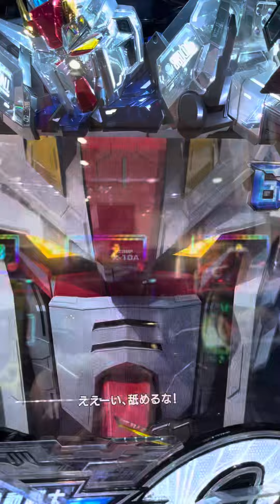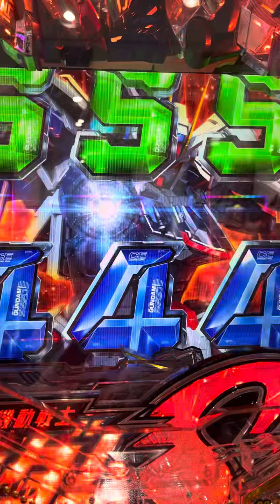lovely catsより